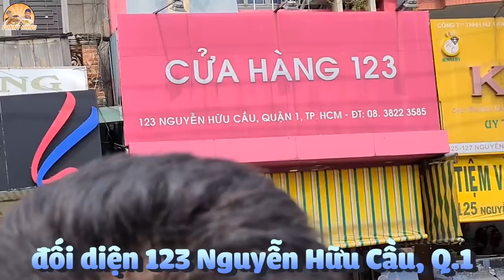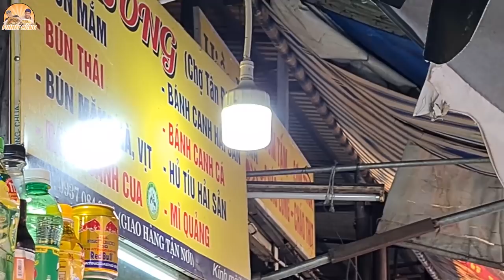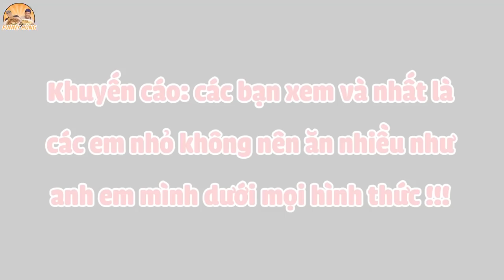Cô Chủ BÚN MẮM Chợ Tân Định 55K/Tô Chỉ Biết Trơ Mắt Khi Võ Sư Lộc Ăn 4 Tô BÚN MẮM Giá 220K.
BÚN MẮM CHỢ TÂN ĐỊNH 55K TÔ heo quay chất lượng vấn vương võ sư Lộc ăn 4 tô khiến cô chủ ngơ ngác... Nhắc đến BÚN MẮM thì đây là món có giá tiền cao hơn so với mặt bằng chung các món ăn khác, lý do là vì topping của bún mắm thường đắt hơn, chất lượng hơn nên giá sẽ giao động từ 50k - 60k. Ấy vậy mà giữa trung tâm Sài Gòn, chợ Tân Định quận 1 lại có 1 quán bún mắm cô Bông bán 55k/tô mà thôi. Topping thì heo quay được chặt nhỏ thành 3-4 miếng, nguyên 1 khoanh cá lóc, 2 con tôm và còn có cả món mực sấy cũng rất lạ nè. Lâu rồi chưa ăn bún mắm ngon Sài Gòn nên võ sư Lộc đã mạn phép nhờ cô làm 4 tô bún mắm khiến cô chủ chỉ biết trơ mắt nhìn võ sư Lộc mà thôi. Mà công nhận 55k có cái giá của 55k, chỉ 4 tô thôi mà đã gần lấp đầy tô khổng lồ của anh em mình rồi. Mời cả nhà thưởng thức món ăn.

Địa Chỉ: đối diện 123 Nguyễn Hữu Cầu, Q.1

Giờ Hoạt Động: 5:00 - 17:00

Giá: 55K/TÔ

ĐẶT QUA CÁC APP BÚN MẮM CÔ BÔNG: 60K/PHẦN